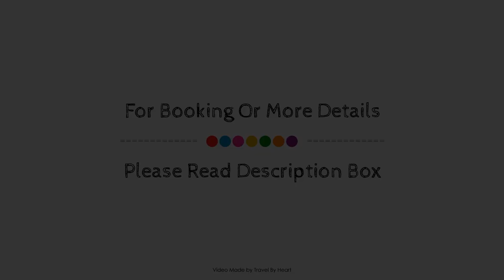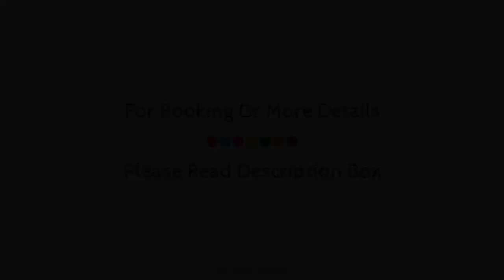Hotel Del Angel, Apizaco, Mexico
About Property:
The 5-star Best Western Hotel del Angel offers comfort and convenience whether you're on business or holiday in Apizaco. The hotel offers a high standard of service and amenities to suit the individual needs of all travelers. Free Wi-Fi in all rooms, 24-hour front desk, luggage storage, car park, room service are just some of the facilities on offer. Guestrooms are fitted with all the amenities you need for a good night's sleep. In some of the rooms, guests can find wake-up service, alarm clock, telephone, television, satellite/cable TV. The hotel's peaceful atmosphere extends to its recreational facilities which include fitness center, indoor pool, massage, billiards, table tennis. Best Western Hotel del Angel is an excellent choice from which to explore Apizaco or to simply relax and rejuvenate.
Searching For
1. Hotel Del Angel - Apizaco
2. Hotel Del Angel - Apizaco Virtual Tour
3. Hotel Del Angel - Apizaco Rooms
4. Hotel Del Angel - Apizaco Amenities
5. Hotel Del Angel - Apizaco Videos
6. Hotel Del Angel - Apizaco Offers
7. Hotel Del Angel - Apizaco Deals
Audio Credit:
Track Title: Reasons To Hope
Artist: Reed Mathis